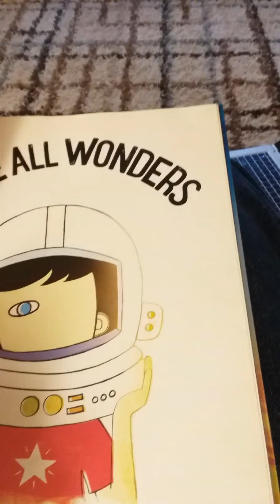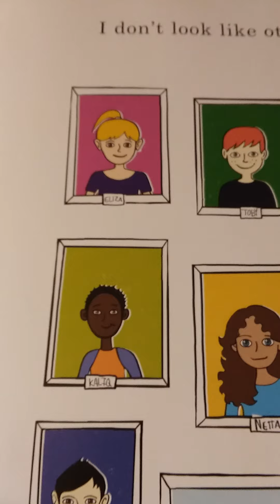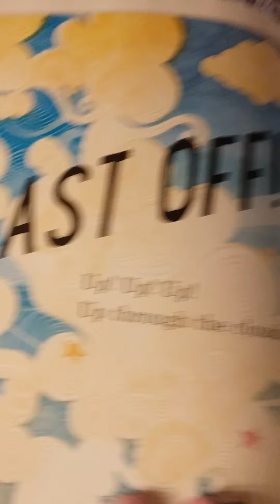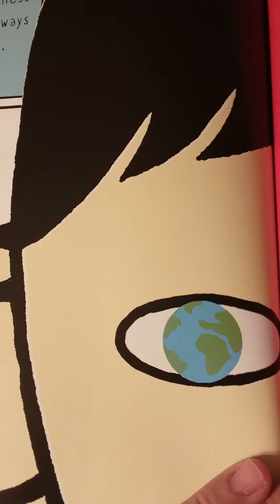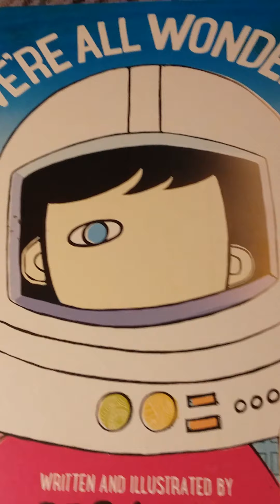Tuesday Night Bedtime Story